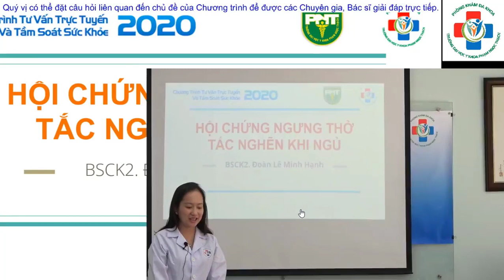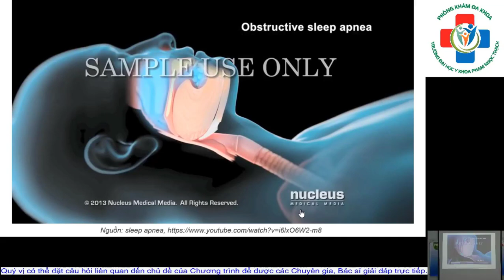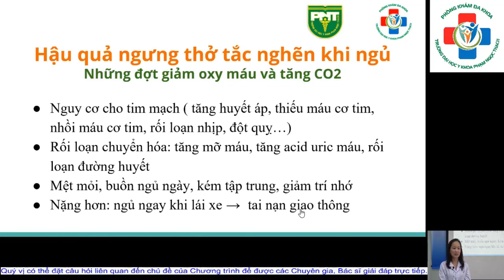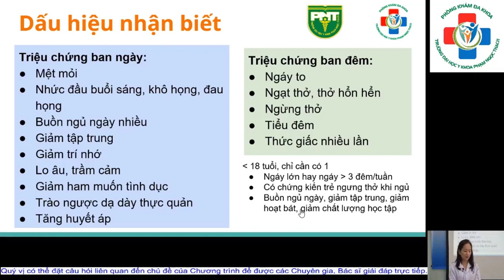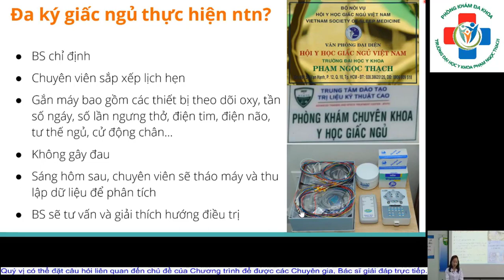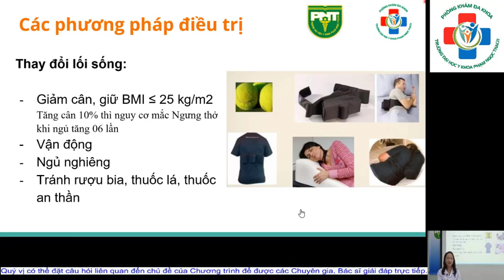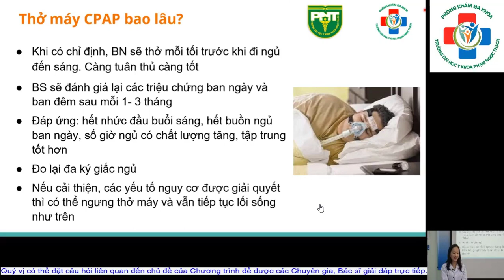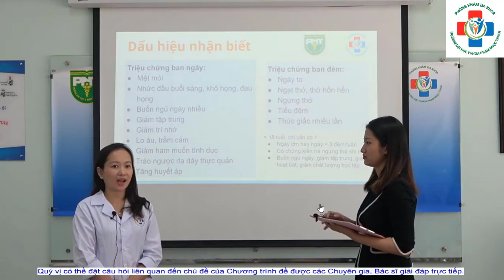Bài HỘI CHỨNG NGƯNG THỞ KHI NGỦ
Bài nói của BSCK2 Đoàn Lê Minh Hạnh, giảng viên Bộ môn Nội Tổng Quát, ĐHYK Phạm Ngọc Thạch, chuyên ngành Hô Hấp.
Bài nói trong khuôn khổ tư vấn tầm soát bệnh của phòng khám ĐHYK Phạm Ngọc Thạch, hướng đến mọi đối tượng, kể cả người không trong ngành y, nên rất dễ hiểu.